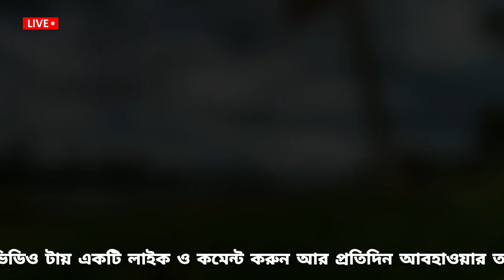আবহাওয়ার খবর || পশ্চিমী ঝঞ্ঝার বিপদ || ঠান্ডা কমবে ৩ দিন বৃষ্টি হবে || Weather News | Abhawa Khobor